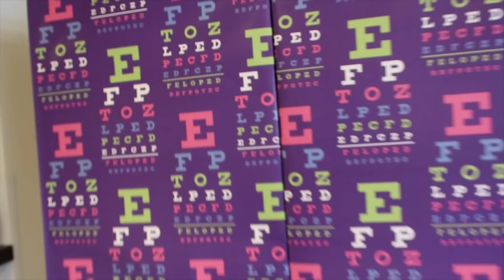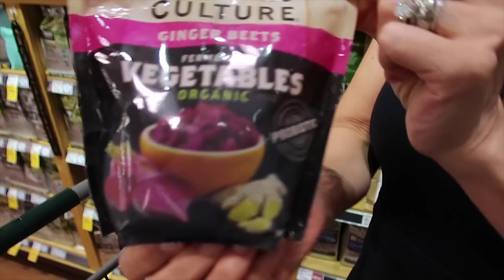What Do You See? | SURGE VLOG 009 with Jennifer LeClaire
In this episode of the Surge Vlog, Jennifer takes you with her on her errand day. Learn life lessons along the way and get an invitation to the seer realm while you are at it! You can find the School of the Seers